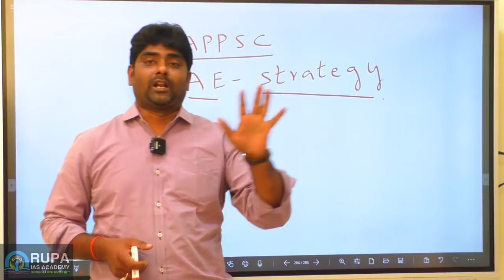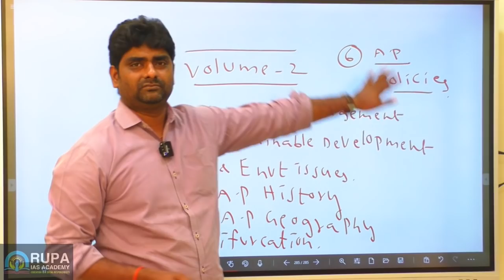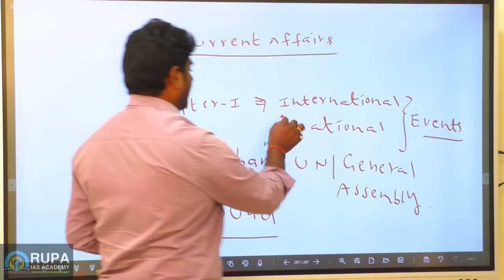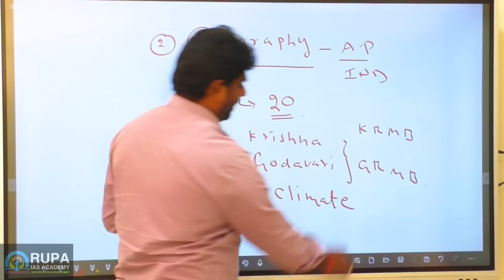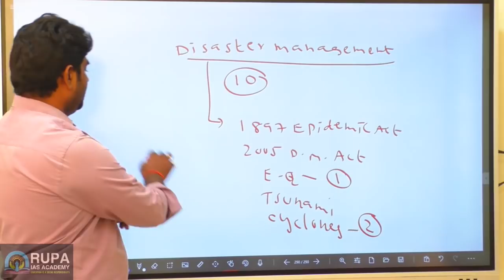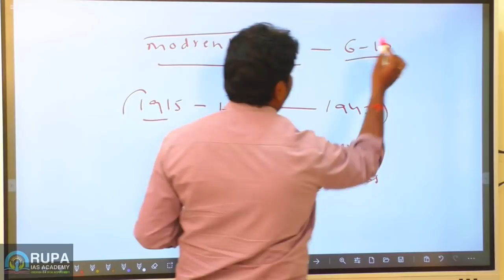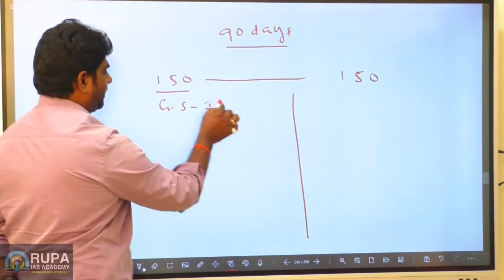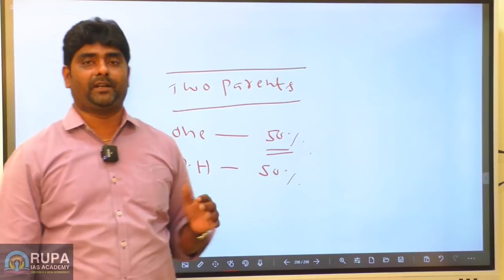APPSC AE STRATEGY AND DOUBT CLEARANCE